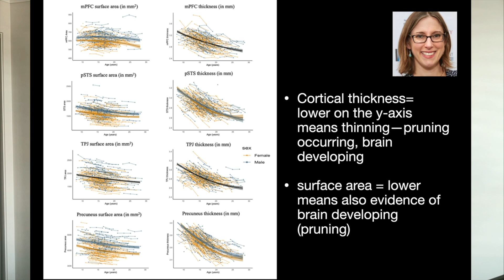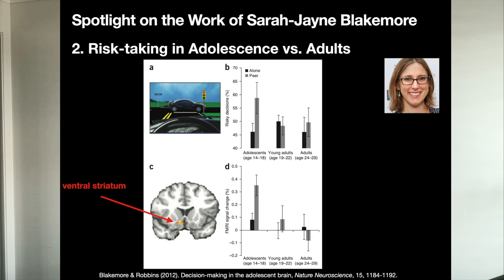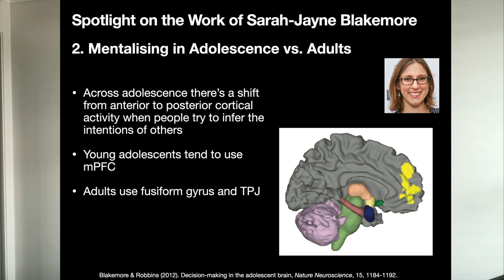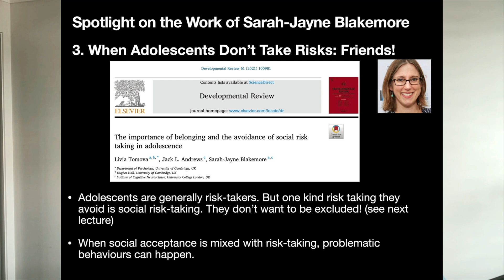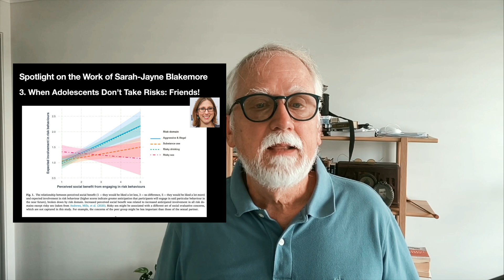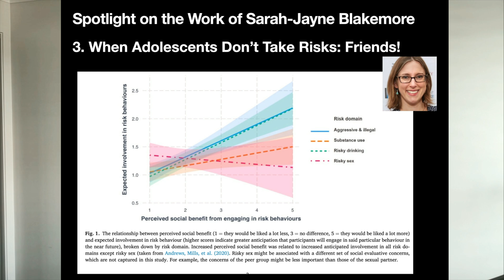The Secret Life of the Adolescent Brain: The Work of Sarah-Jayne Blakemore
Part 2. Want to know more about that quickly-changing teenage brain? I focus here on the work of a prominent social neuroscientist, Professor Sarah-Jayne Blakemore at Cambridge University. Prof Blakemore is one of the world's experts on adolescent brain development. I showcase three lines of her research that investigated in the past decade how the developing adolescent brain is influenced by and influences friendships, how teenagers mentalize others differently from the way adults do, and how adolescents' brains are involved in risk-taking.

0:00 Start
0:33 Sarah-Jayne Blakemore
1:13 The importance of friendships on the adolescent brain
5:55 Mentalising in adolescence
8:54 When adolescents don't take risks: Friends!